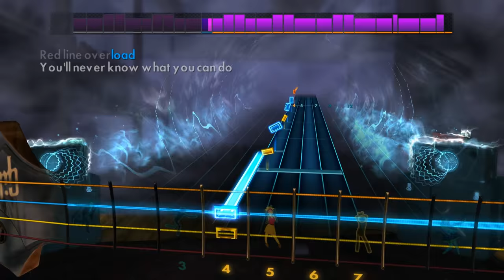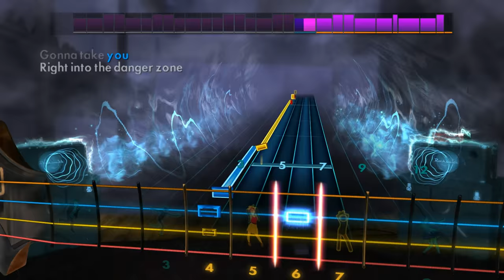Kenny Loggins - Danger Zone (Rocksmith 2014 Bass)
Artist: Kenny Loggins
Song: Danger Zone
Album: Top Gun
Year: 1986
Genre: Pop
Label: Columbia Records ^_^
Tuning: E Standard